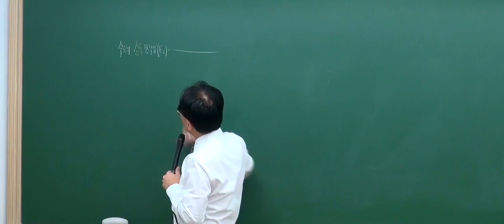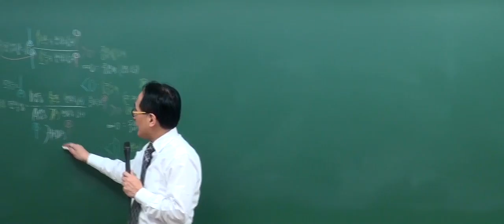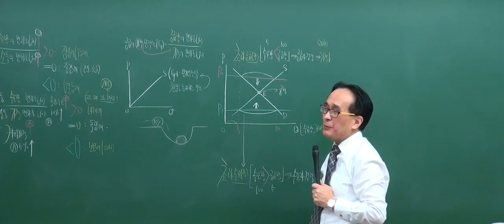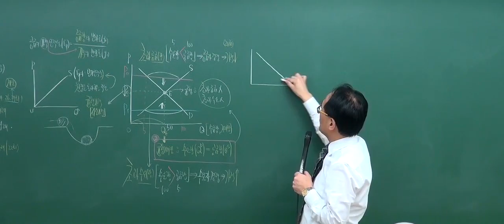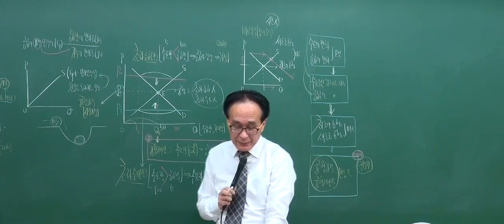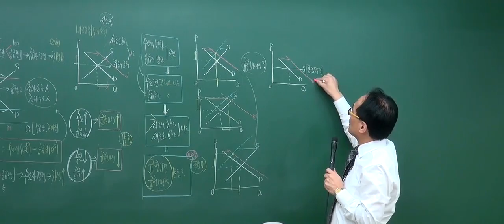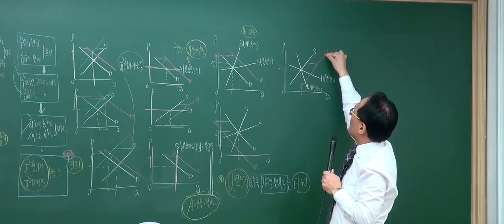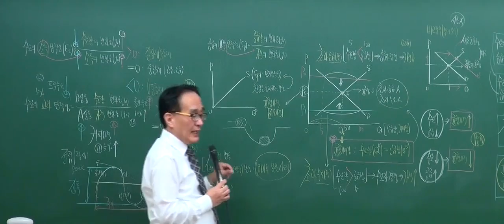[2017기본_2회3강] 공인중개사 강의_부동산학개론(한동균)_ 수요의 소득탄력성 (P.109)